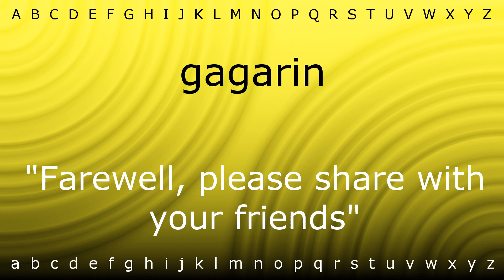Here I will show you how to say 'gagarin' with Zira.mp4